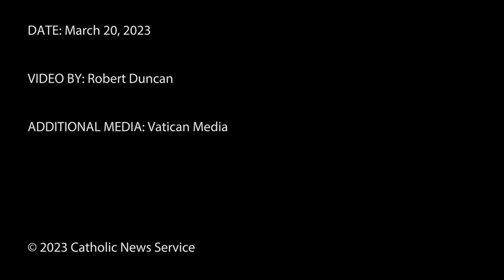Pope: Do you act with dignity?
During his Angelus March 20, Pope Francis spoke about the importance of acting with dignity.